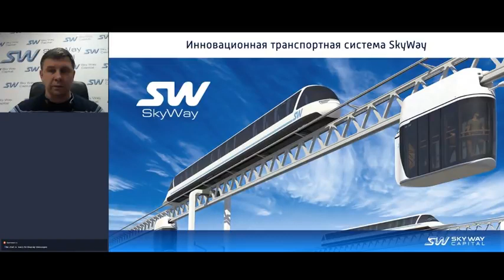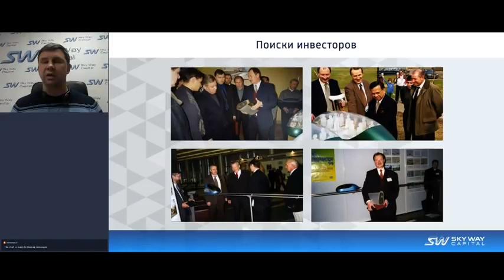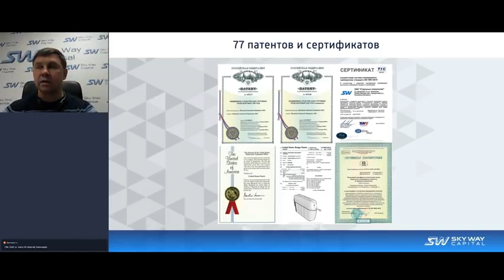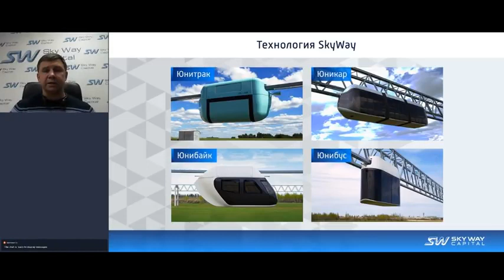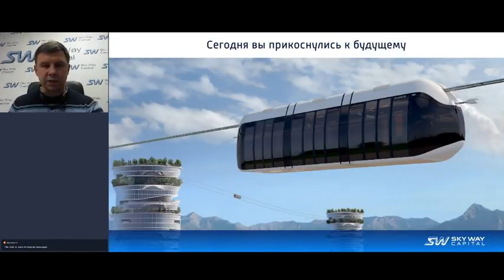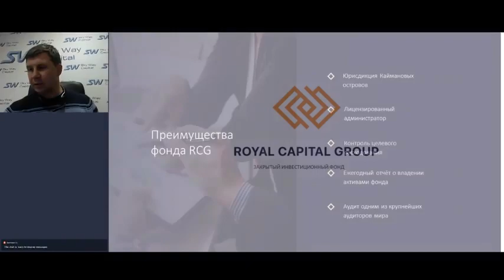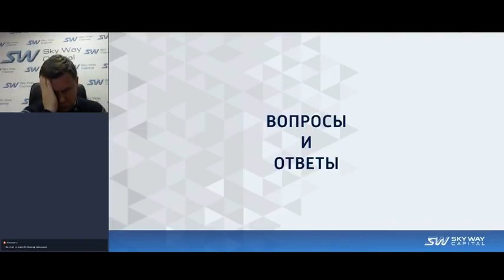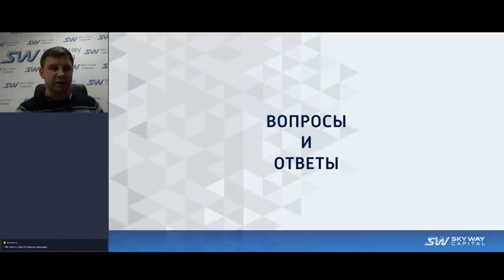14 01 2019 - Вебинар - Презентация компании SKY WAY CAPITAL